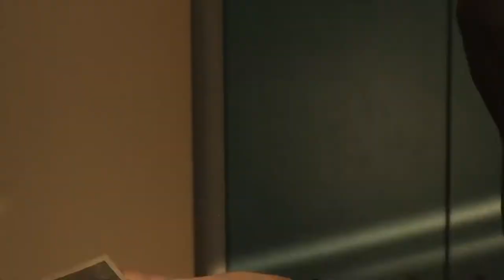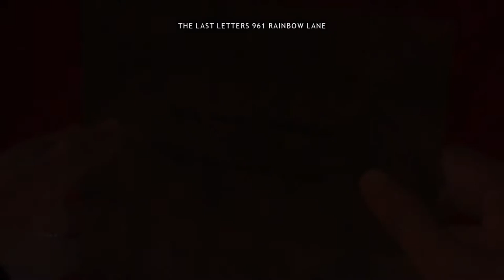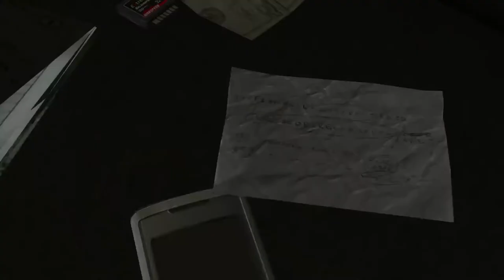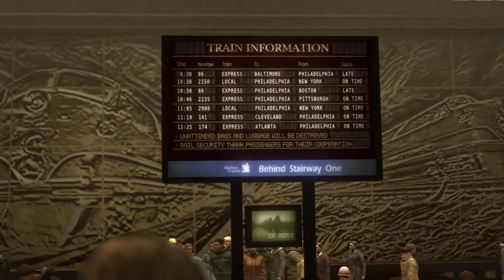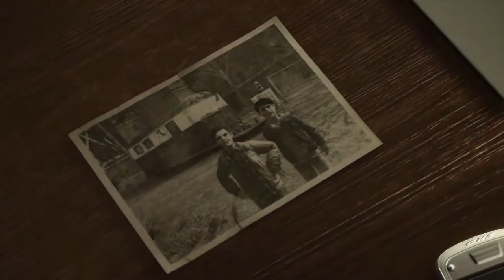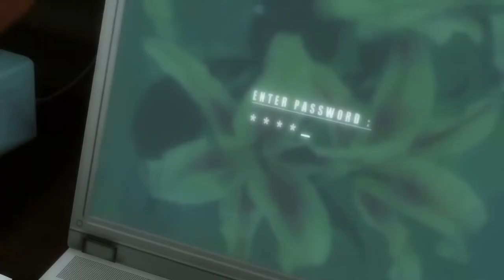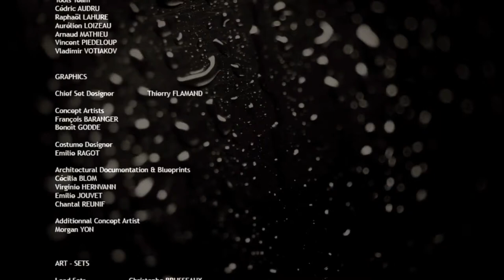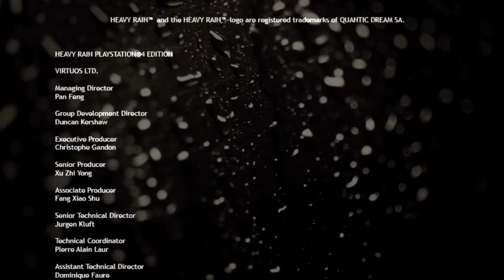[En] SO CLOSE... - Heavy Rain (Blind Run) Ep.7